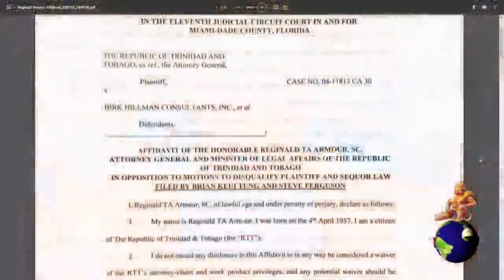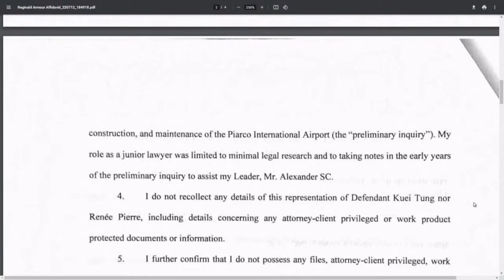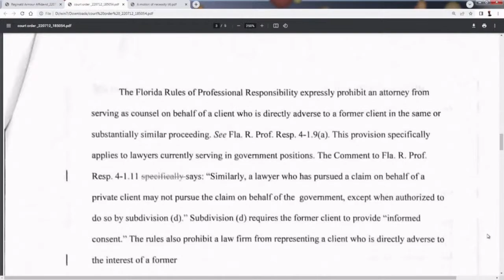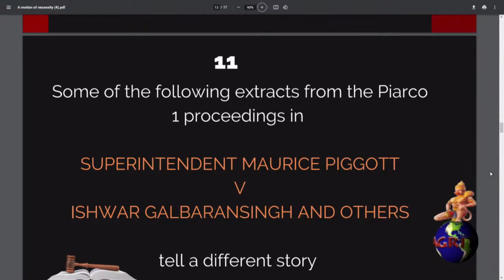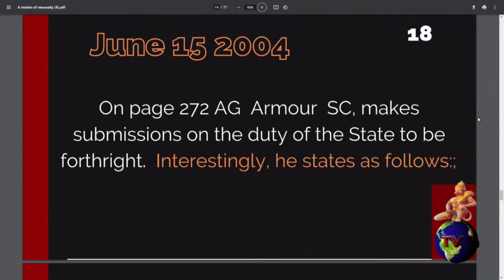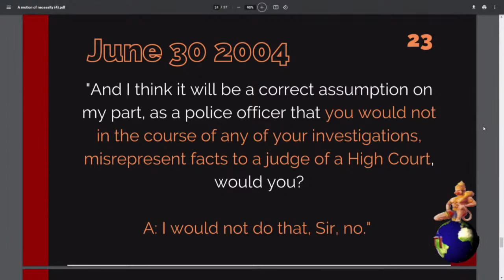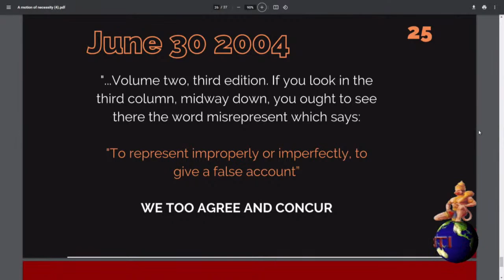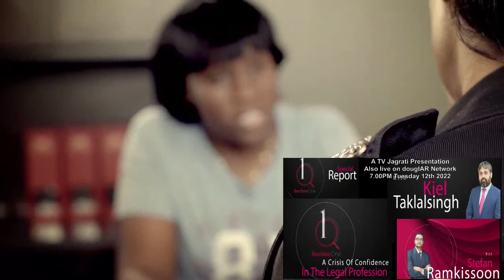A crisis of Confidence in the Legal Profession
A crisis of Confidence in the Legal Profession. Tuesday 12th@7:00pm on Radio and TV Jaagriti..
Attorneys Kiel Taklalsingh and Stephan Ramkisson…